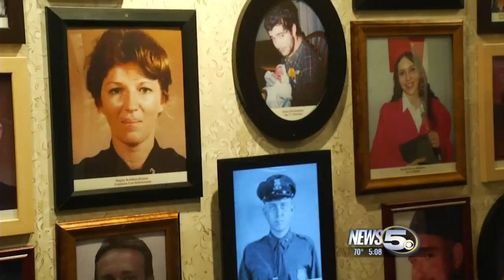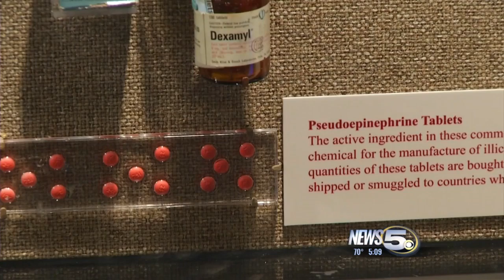Drug Exhibit Aims to Open Eyes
A new exhibit is coming to the Exploreum in downtown Mobile.